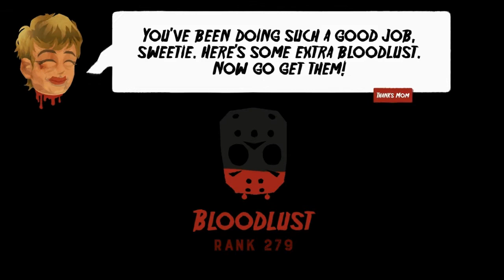Friday the 13th: Killer Puzzle - 17 December 2019 Daily Death Challenge Solution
A recycled puzzle. Uploaded the video for anyone who might need it.